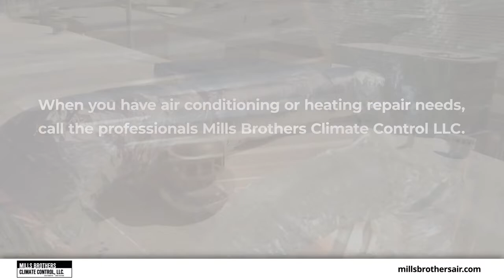Mills Brothers Climate Control LLC Cathedral City California 92234